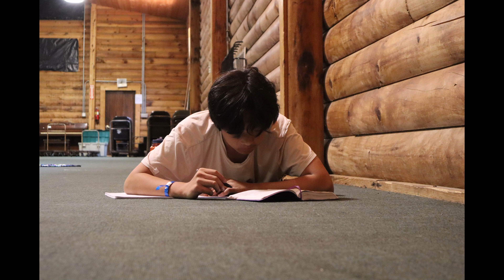Legacy Summer Retreat Recap 2022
Greater love has no one than this: to lay down one’s life for one’s friends.
John 15:13